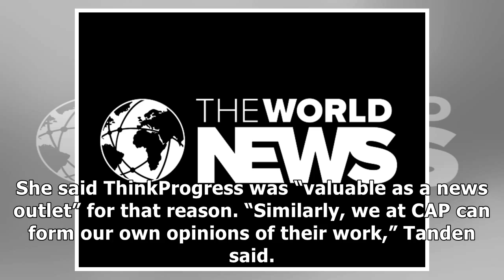Liberal Think Tank Assailed By Bernie Sanders Admits Video On Him Was ‘Overly Harsh’